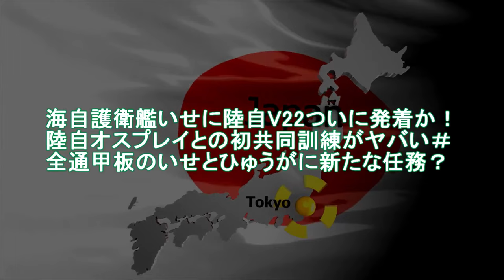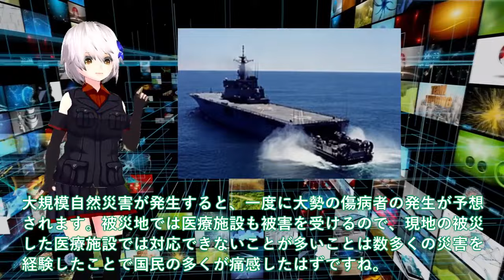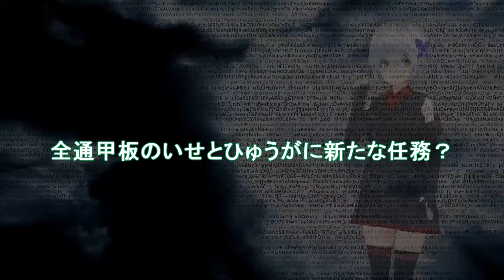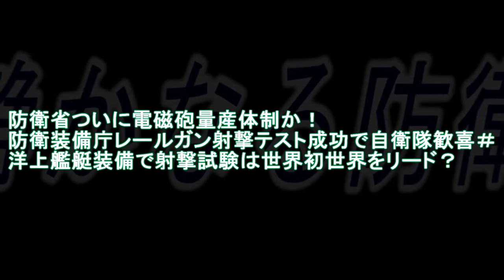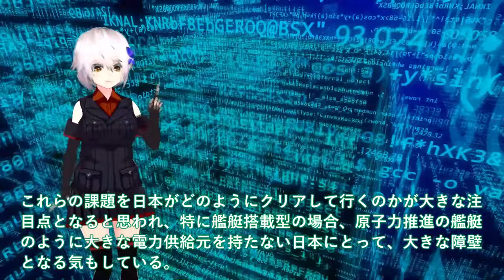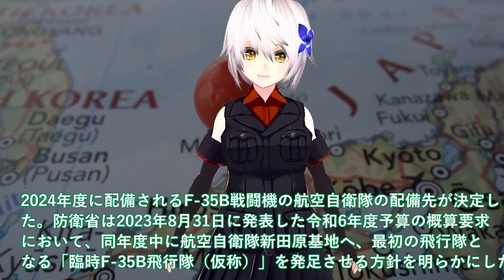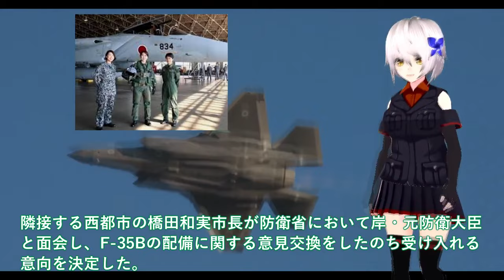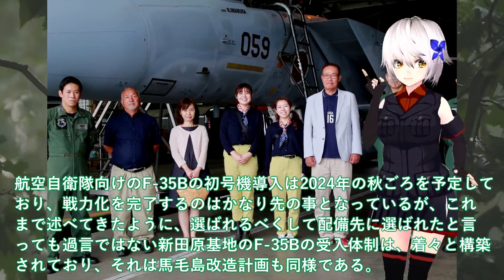【防衛軍事力】自衛隊最強 海自護衛艦いせに陸自V22ついに発着か！陸自オスプレイとの初共同訓練がヤバい＃全通甲板のいせとひゅうがに新たな任務【ゆっくり解説】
11海自護衛艦いせに陸自V22ついに発着か！陸自オスプレイとの初共同訓練がヤバい＃全通甲板のいせとひゅうがに新たな任務？

12防衛省ついに電磁砲量産体制か！防衛装備庁レールガン射撃テスト成功で自衛隊歓喜＃洋上艦艇装備で射撃試験は世界初世界をリード？

13海自ついに護衛艦かが艦首四角完成か！新田原基地ついにF35B戦闘機緊急配備＃日米クロスデッキ訓練開始間近？